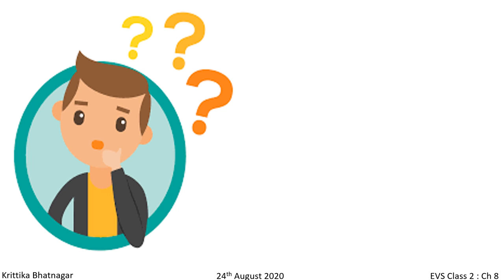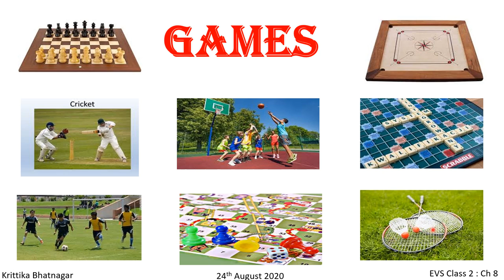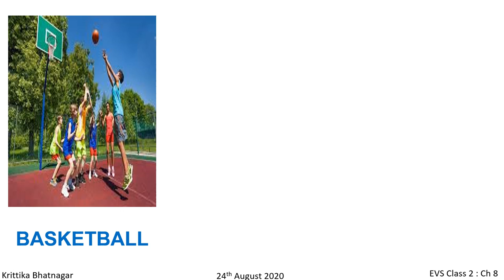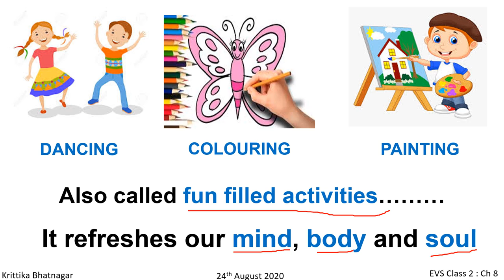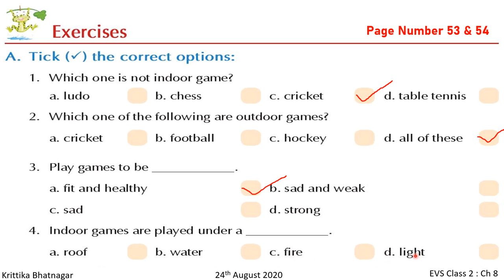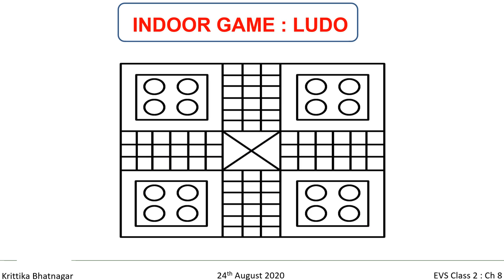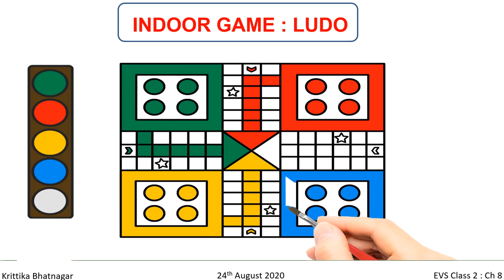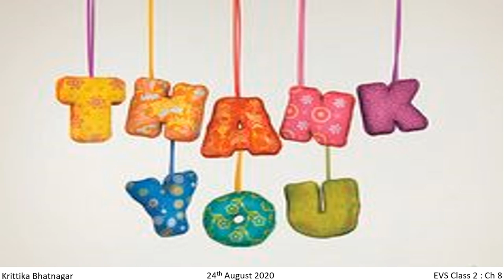CLASS 2 EVS Chapter 8 (GAMES WE PLAY) 24 AUGUST 2020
e learning - Learning anytime anywhere with Krittika ma'am